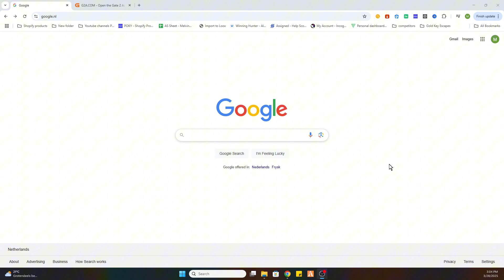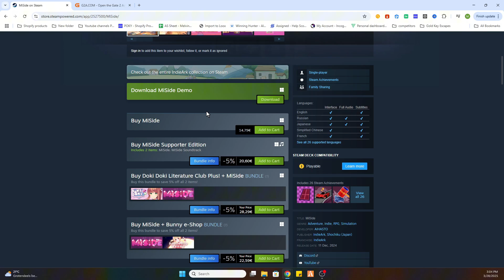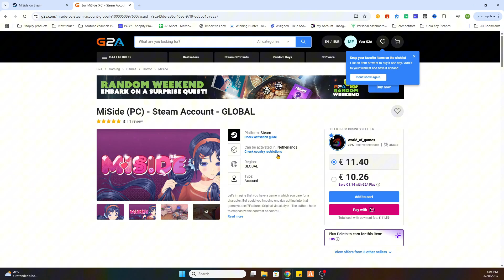How To Download MiSide on PC (Step By Step)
Looking to download MiSide on PC and start playing? This step-by-step guide will show you exactly how to install MiSide on PC and get it running smoothly. Whether you're using a desktop or a laptop, we’ve got you covered!

🔹 Learn how to download MiSide on PC
🔹 Discover how to install MiSide on PC
🔹 See how to play MiSide on PC
🔹 Find out how to download MiSide on a laptop

MUST-HAVE Gaming Gadgets:
🎧Gaming Headset
🪑Gaming Chair
💻Gaming Laptop

By following this tutorial, you'll be able to download MiSide on PC desktop and install MiSide on a laptop without any issues. Enjoy smooth gaming on your PC today!